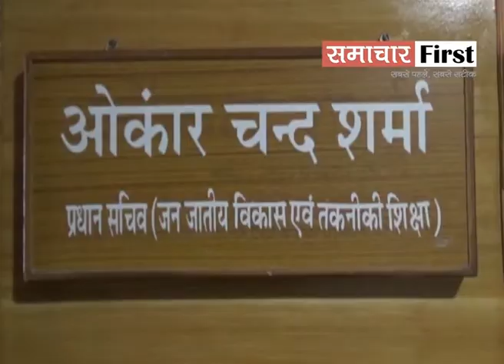मॉनसून की बारिश से 800 करोड़ का नुकसान, 302 मौतें...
प्रदेश में मॉनसून की बारिश कम, नुकसान ज्यादा... 302 लोगों की मौत, 800 करोड़ का अभी तक नुकसान। 11 लोग अभी भी हैं लापता...